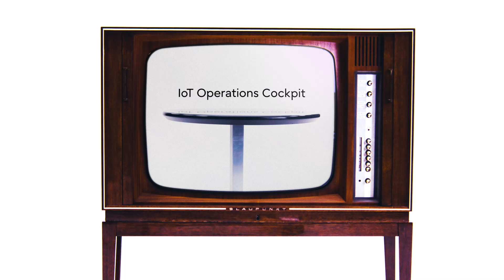TransforMatrix – Für die digitale Transformation im Gesundheitswesen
Digitalisierung im Gesundheitswesen

Die Digitalisierung eröffnet neue Möglichkeiten zur Optimierung in der Medizinbranche. Wettbewerbsfähig bleiben Krankenhäuser, Praxen und andere Gesundheitseinrichtungen, die sich mit neuen Technologien und der sinnvollen Nutzung von Daten im Betriebsprozess auseinandersetzen. Sie profitieren von den Vorteilen der Digitalisierung, können sich langfristig auf dem Gesundheitsmarkt behaupten und ihren Patient*innen optimale Services bieten.

In der TransforMatrix zeigt Fujitsu die Schritte zu Ihrer digitalen Datentransformation virtuell auf. So können Sie die passenden Innovationen und Technologien zur Erreichung Ihrer Ziele nicht nur völlig risikolos und unverbindlich ausprobieren, sondern Sie behalten die volle Kontrolle über Ihr Investment.

Weitere Informationen finden Sie unter:
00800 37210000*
*(verfügbar und kostenfrei aus allen Netzen D/A/CH)